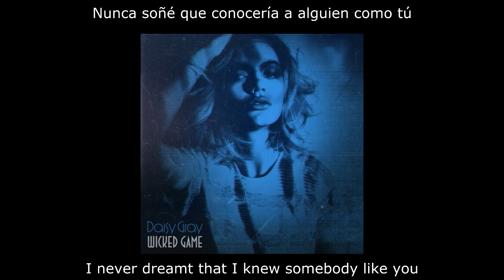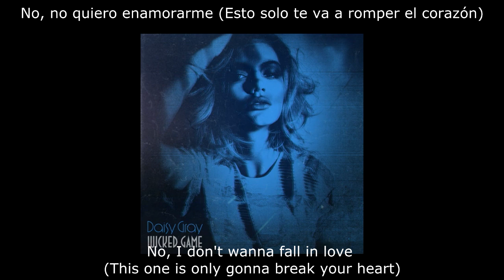Daisy Gray - Wicked Game (Texto inglés-español)